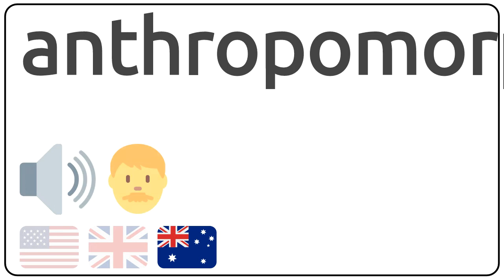How to pronounce anthropomorphitic in english?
How to pronunce anthropomorphitic in english
How to pronunce anthropomorphitic in american accent 🇺🇸?
How to pronunce anthropomorphitic in british accent 🇬🇧?
How to pronunce anthropomorphitic in australian accent 🇦🇺?

Como se dice anthropomorphitic en ingles?
Como se pronuncia anthropomorphitic en ingles?